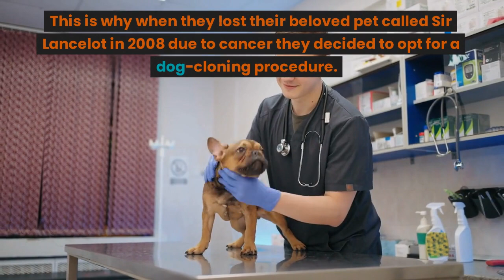Top 10 Most Expensive Animals in The World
Almost everyone in the world likes to have a pet but sometimes, the amount you have to pay for an animal is more than you can imagine.

The most trusted source to explode the bubble of stress is a pet.

No matter if its a cat, a dog, a horse or any other animal, having a pet is always a lifesaver.

However, people with loads of money tend to go overboard when it comes to buying a pet, just like they do with all of their other activities.